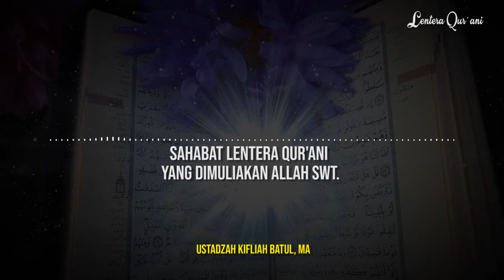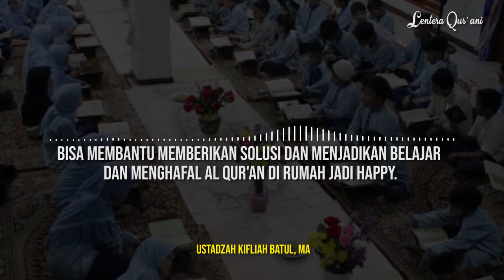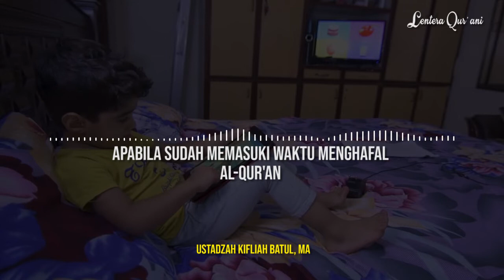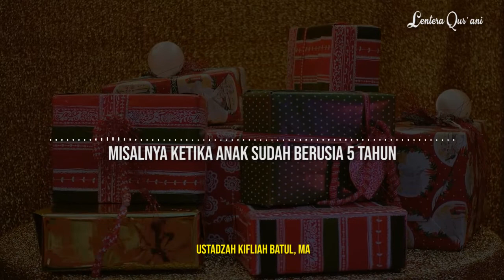TIPS MENEMANI BUAH HATI MENGHAFAL AL-QURAN DENGAN HAPPY